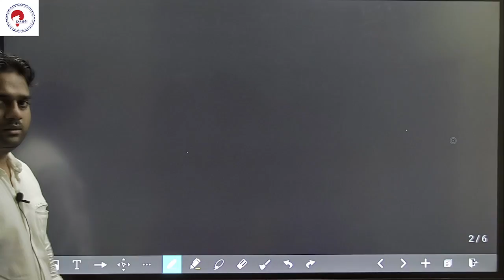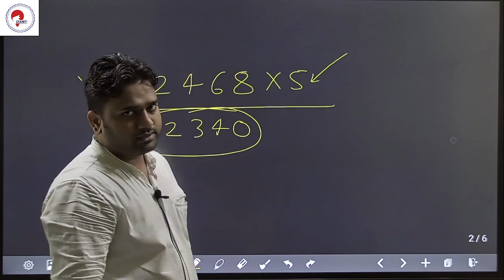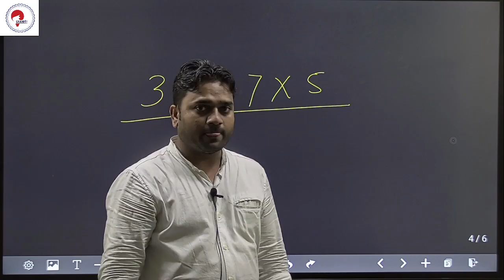गणित की छोटी मगर मोटी बातें //Ajay Rajpoot Sir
1.Number System Part-01(A) (Basic Number Knowledge,Divisility Rule ,Place And Face Value)

2.Number System Part -01(B) (Basic Number Knowledge,Divisility Rule ,Place And Face Value)

3.Number-System Part -02(A) (Fraction,decimal_and_their_+,_,_×,÷,_unit_measurements)

4.Number-System Part -02(B) (Fraction,decimal_and_their_+,_,_×,÷,_unit_measurements)

5.Number System Part -03(A) (Squre,Indics-Surds,Simplification)

6.Number System Part -03(B) (Squre,Indics-Surds,Simplification)

7.Number System Part -04(A) (Algebra,Factors,No. Of Zero,Max Power)

8.Number System Part -04(B) (Algebra,Factors,No. Of Zero,Max Power)

9.Number System Par -5 Max. Power ,Number Of Zero,

10.Number System Part -6 (A) Nature Number Adition,A.P., G.P.

11.Number System Part -6 (B)

12.Number  System Part -7 (A) Reminder Theorem

13.Number System Part -7 (B) Polynomials

14.Number System Part -7 (B) Polynomials

15.Number System Part -8 (A) LCM ,HCF

16.Number System Part -8 (B)  Relationsh Between LCM,HCF

17.Age related

18.Miscellaneous (विविध)

19.ऐकिक विधि

20.साझा

21.औसत

22.Mixture-Alligation

23.अनुपात-समानुपात

24.Percentage

25.लाभ-हानि एवं बट्टा

26.सरल एवं चक्रवृद्धि ब्याज